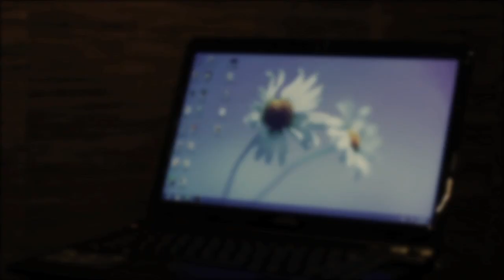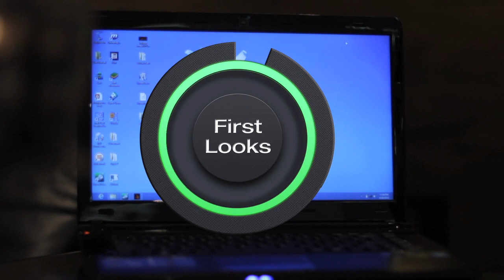Demo: MSI GE40 2OC Dragon Eyes Gaming Notebook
The MSI GE40 2OC Dragon Eyes notebook breaks new grounds with its Ultrabook-like sleekness and battery life, but is well equipped to tackle gaming needs with an NVIDIA GeForce GTX 760M discrete graphics under its hood. Don't miss this video preview!

Read! ► Our full review of the Dragon Eyes Gaming Notebook